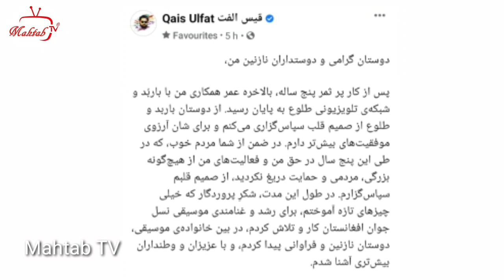واکنش و سخنان آریانا سعید به رفتن قیس الفت از تلویزیون طلوع برای همیشه /qais ulfat aryana sayeed